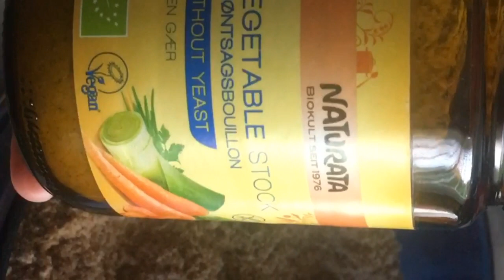PAN DE CALABAZA 🎃 tipo CRACKER (SIN: Gluten, Huevo, Lácteos, Azúcares)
Rico y fácil cracker de pan de semillas, apto para dieta detox, carbohidratos específicos, candidiasis, adelgazamiento, etc...